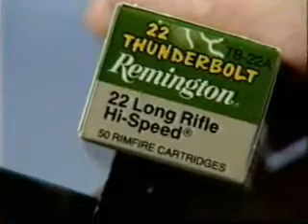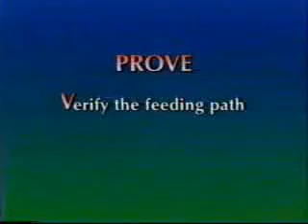Canadian Firearms Safety Course Video (Part 4/6)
Part 4 of 6 of the Canadian Firearms Safety Course Video.